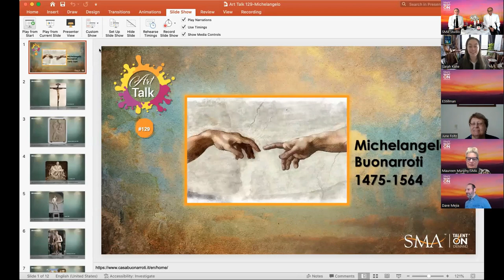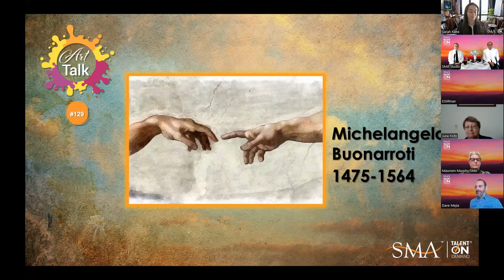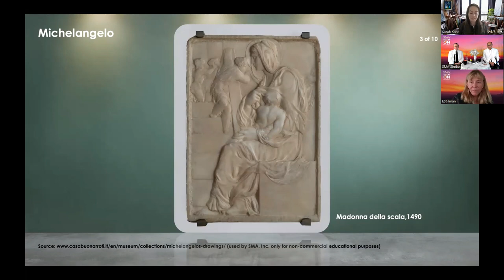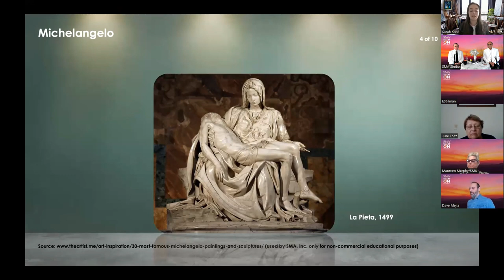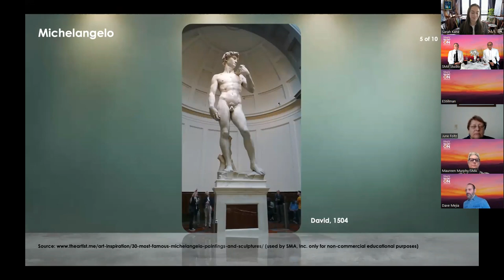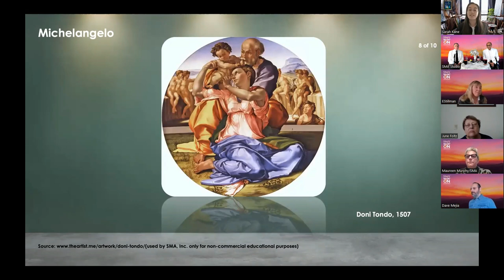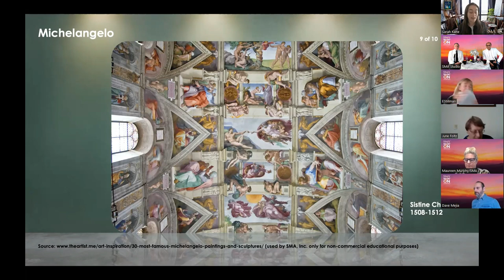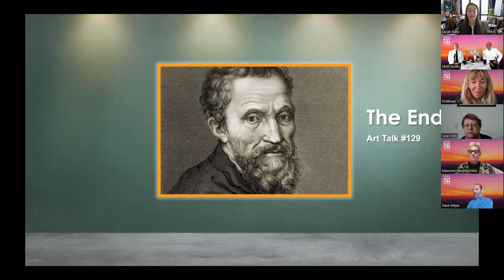Art Talk 129 | Michelangelo | 12 Jan 2023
Our first Art Talk of 2023 features Michelangelo di Lodovico Buonarroti Simoni (1475–1564), known as Michelangelo, the famous Italian sculptor, painter, architect, and poet of the High Renaissance.